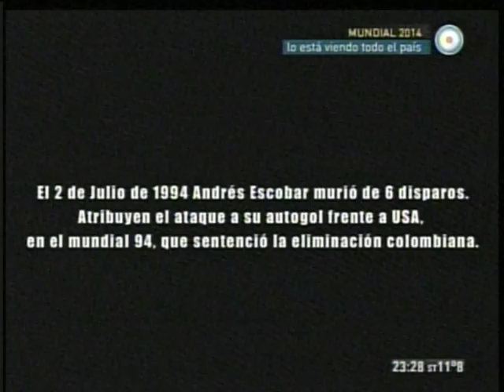De Zurda n°24 -- 02/07/2014 - Parte cinco